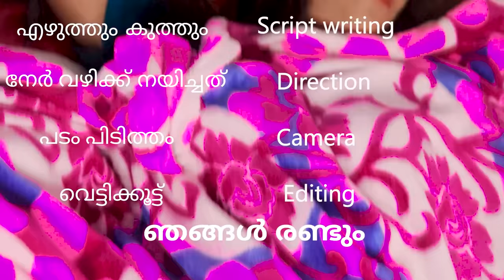Lecturer Love Season 2 | Eps 1| CELL PHONE STORY | sheethal elzha official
Guys the long wait is over Lecturer Love Season 2 has been uploaded
Thank You so much for the love and support you guys have given us
Please keep on supporting because it gives us huge amount of confidence to make more content like this.